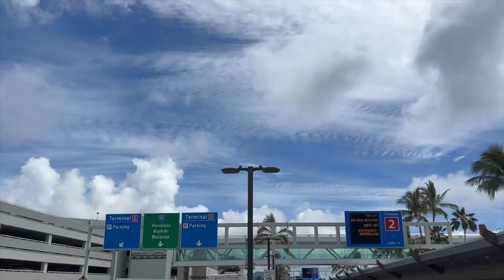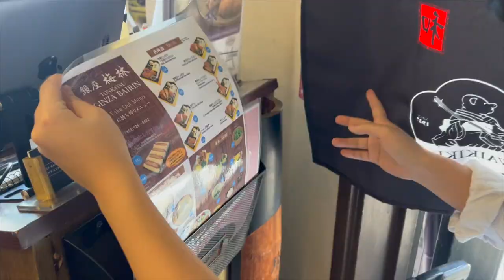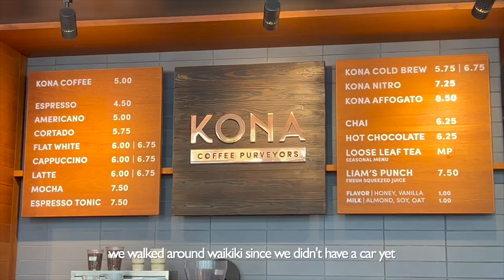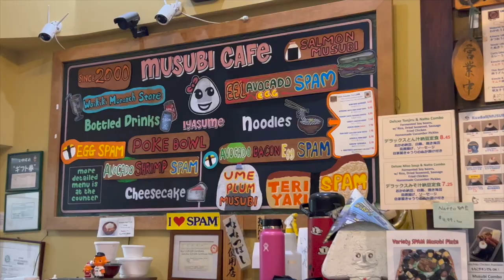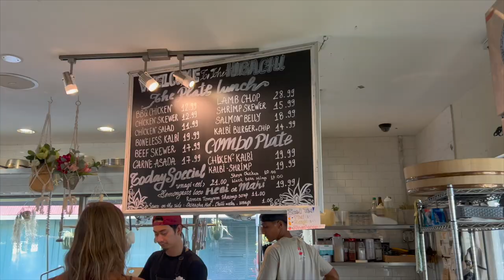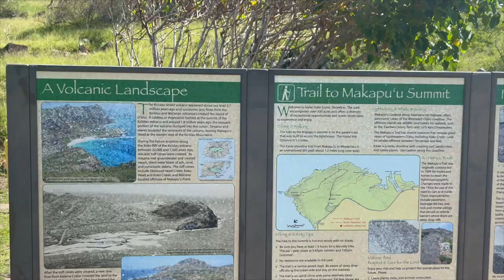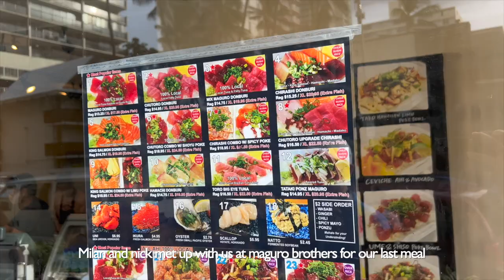🏝️ lost in oahu | poke, hiking, castle beach, sunsets | hawaii march 2023 vlog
i loooooooove hawaii ugh